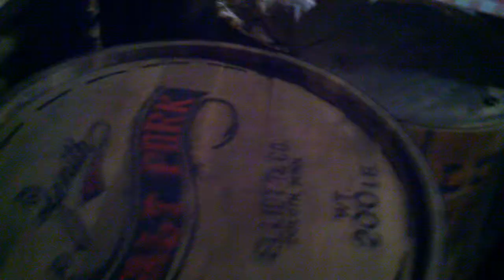2012-07-07 Minnesota Forest History Center - Kitchen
(11:53am) The kitchen and eating area of the logging camp.